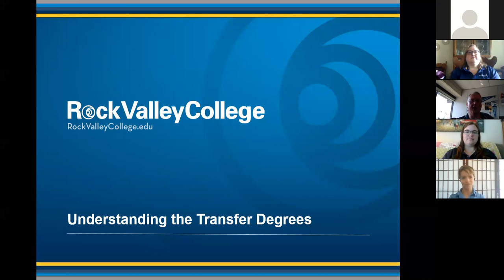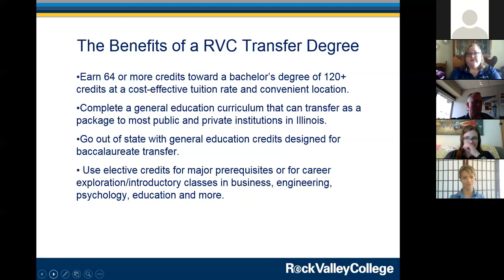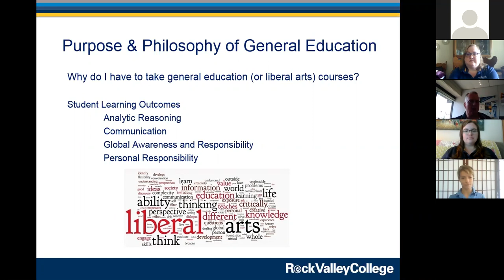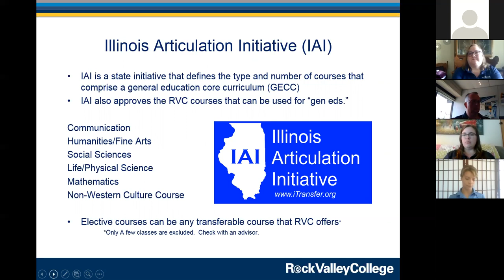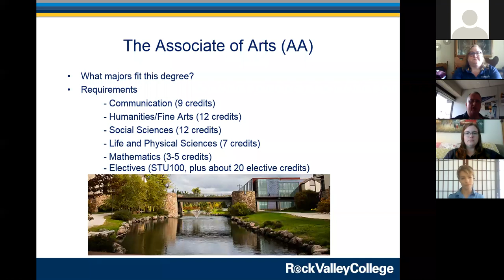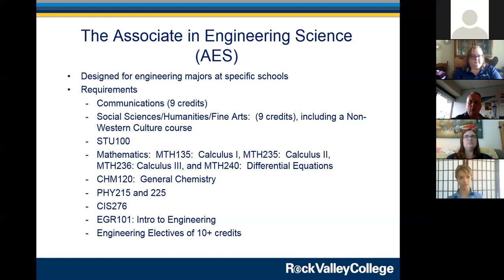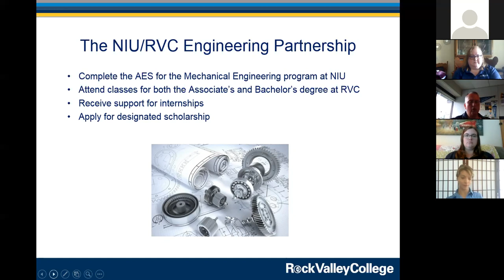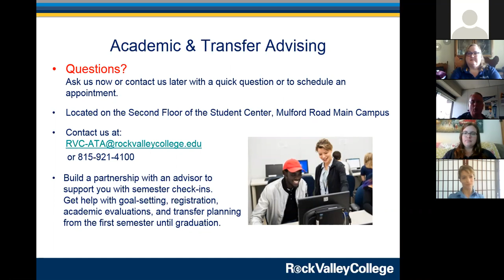Advising Webinar with Rock Valley College Advisors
Meet the Rock Valley College Advising team and find out what it takes to become a Golden Eagle!